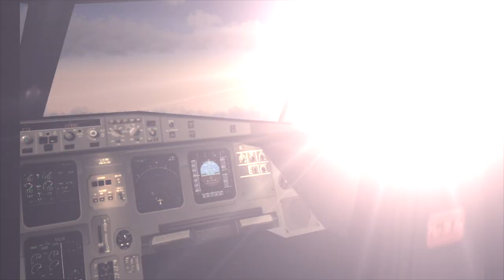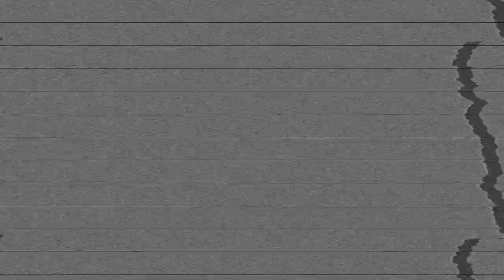Mexicana de Aviación 1921-2010 [X-Plane]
**PLEASE READ FOR INFO**

This video is a tribute to this magnifiscent airline. It is currently bankrupt due to a fraud. Apparently it has a new owner that will make it fly again soo. Our mexican skies are empty without these planes soaring it. We need them back.

The planes used in this video are:-Samen's Airbus A330-200 with Mexicana livery modified by me.
-FS Conversion Boeing 767-300 with livery made by me.
-QPAC's Airbus A320-200, livery made by me
-Riviere's Airbus A318
-Riviere's Airbus A319 with livery made by me

Addons:
REX X-Plane 9